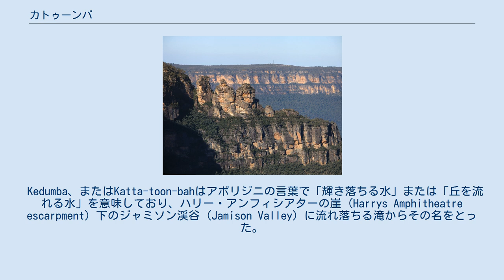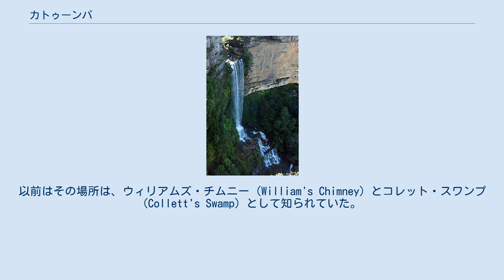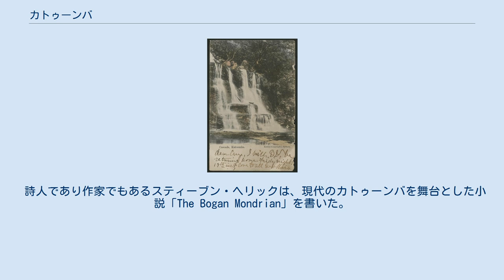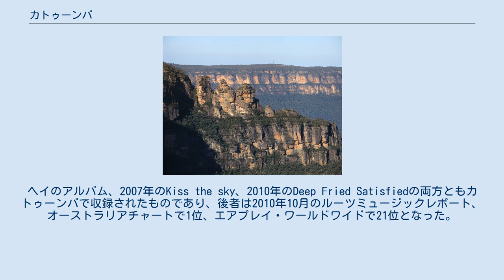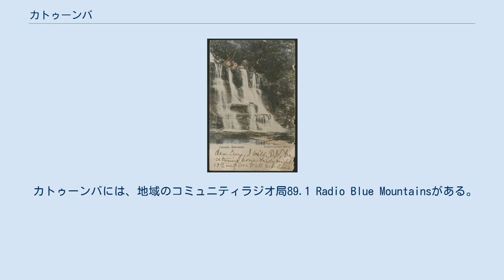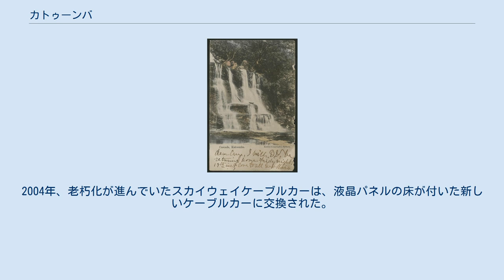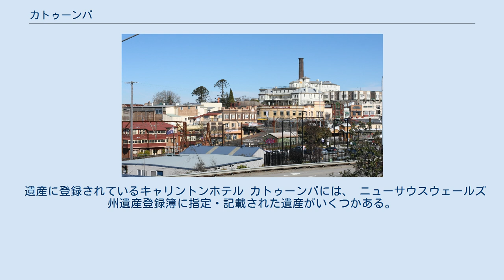カトゥーンバ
初期のカトゥーンバを描いたはがき カトゥーンバは、オーストラリア、ニューサウスウェールズ州ブルーマウンテンズ市の中心部であり、ブルーマウンテンズ市議会の行政本部である。
カトゥーンバはシドニーからグレートウエスタンハイウェイを経由し西に110km、リスゴーの南東39kmに位置している。
カトゥーンバ駅はメインウエスタンラインの駅である。
 カトゥーンバはブルーマウンテンズ周辺のブッシュウォーク、ネイチャーウォークの拠点である。
2016年の国勢調査におけるカトゥーンバの人口は7,964人である。
 Kedumba、またはKatta-toon-bahはアボリジニの言葉で「輝き落ちる水」または「丘を流れる水」を意味しており、ハリー・アンフィシアターの崖 (Harrys Amphitheatre escarpment) 下のジャミソン渓谷 (Jamison Valley) に流れ落ちる滝からその名をとった。
以前はその場所は、ウィリアムズ・チムニー (William's Chimney) とコレット・スワンプ (Collett's Swamp) として知られていた。
1874年、この地域は近くの採石場に続く鉄道駅の名前にちなんでThe Crushersと名付けられた。
カトゥーンバという名前は1877年に採用され、町は1889年に自治体の地位を獲得した。
 何千年もの間、ブルーマウンテンにはアボリジニの人々、特にガンドゥンガラ族とダルグ族が住んでいた。
彼らは、 この地域を「光り輝き、落ちる水」を意味するkedumbaと呼んでいた。
今日でも、ブルーマウンテンズには多くの伝統的なアボリジニの人々が住んでいる。
この地域には、地域の豊かな歴史や地元の部族の習慣・遺産を知ることができる場所が数多く存在する。
 カトゥーンバと近くのメドローバスは、初め19世紀の終わりにかけて観光地として開発され、数多くのホテルが建設され、その後、繰り返し拡張された。
 ジャミソンバレー (Jamison Valley) でも長年石炭とシェールガスの採掘が行われていたが、20世紀初頭までに採掘し尽くすと、カトゥーンバはリゾート地へと変貌を遂げた。
1960年代までに、カトゥーンバは幾分衰退し、ゲストハウスのいくつかは、回復期の病院を含む他の目的のために改築されました。
 1980年代には、多くのゲストハウスやホテルが修繕されたり新規で建ち始めたりした。
 カトゥーンバは、夏は穏やかで冬は涼しい海洋性気候 (Cfb) である。
カトゥーンバ（海抜1040メートル）では、夏の日中の気温は通常20℃台前半であるが、まれに30℃を超えることがある。
夜間の気温は通常10℃台後半である。
 冬の日中の気温は通常約10℃、晴れた日の夜は0℃、曇りの日の夜は3～4℃である。
通常、年間2〜3回の積雪がある。
 カトゥーンバは年間を通して湿った気候であり、年間降水量は約1,400mmである。
平均気温はシドニーより7℃ほど低い。
カトゥーンバは、年間79.8日は晴天である。
 ブルーマウンテンズの冬の景色 ブルーマウンテンズは冬の雪で有名である。
しかし、気温が低いにもかかわらず、上部の山岳地帯では年間5日程度しか降雪がない。
ローソンよりも標高が低いところに雪が降ることは非常にまれである。
早朝、霜が降りるのは珍しいことではない。
夕方、車のフロントガラスに厚い氷の覆いができる。
 過去何度かの大雪が記録されている。
1900年7月5日、雪の吹きだまりは、ブルーマウンテンの一部で6フィート（1.8メートル）を超えたという記録がある。
雪と氷はニューサウスウェールズ州中部全体に重大な問題を引き起こし、鉄道と道路の閉鎖、建物の損傷、電信サービスの中断などがあった。
1965年7月17日の冬の嵐もこの地域に非常に激しい雪と氷をもたらし、建物に損傷を与え、道路や鉄道の輸送に大きな影響をもたらした。
最近では、2015年7月17日にブルーマウンテンズの上流にあるカトゥーンバや周辺の街で寒波により最大20cmの降雪を記録した。
これは、ここ数年で最も多い降雪量であった。
 カトゥーンバの南端にあるスリーシスターズ カトゥーンバ郊外 シビックプレイスから見たカトゥーンバ この地域の風景とアールデコ様式の店と住宅は、多くの人々を魅了している。
 多くの詩人、芸術家、環境保護活動家は一般的にカトゥーンバとブルーマウンテンズに住んでおり、街では地元の才能、芸術、手工芸品に特化した冬至祭、 ウィンター...